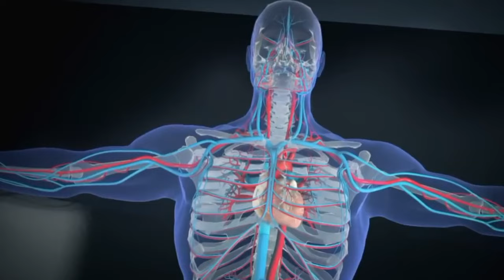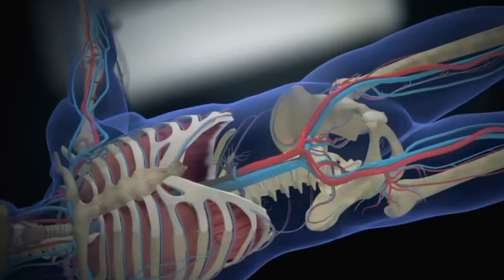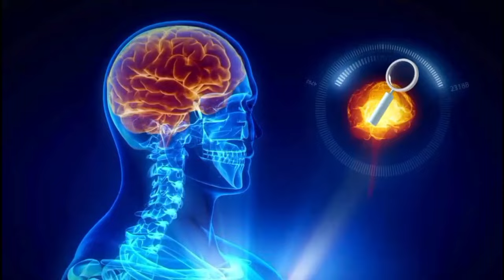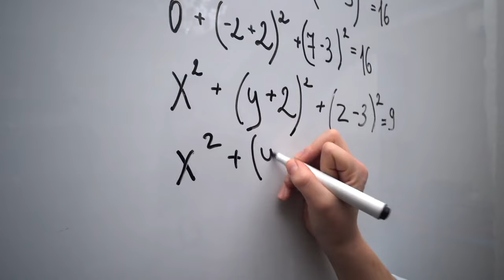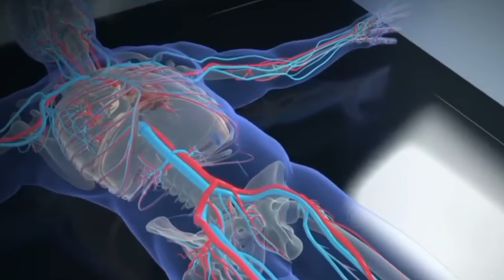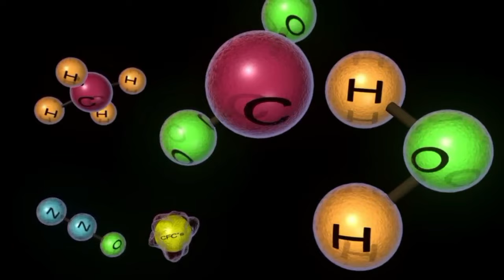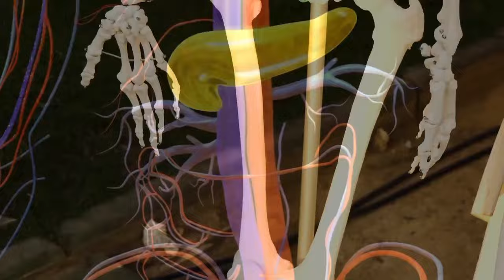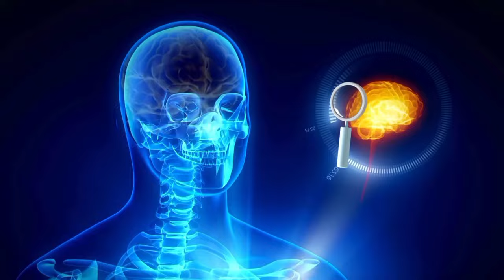Post Mortem Stages🔥Unlocking the Mystery: Exploring Post-Mortem Death Stages Revealed! 💀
Discover the intriguing world of post mortem death stages in our latest video. From the initial pallor mortis to the final stage of decomposition, explore the fascinating journey our bodies go through after death. Join us on a captivating journey as we uncover the secrets of post mortem stages in a visually stunning presentation. Gain a deeper insight into the natural process of decay and witness the profound transformations that our bodies undergo. Don't miss your chance to learn about the post mortem death stages that occur once life has passed. Tune in now and prepare to be amazed! post mortem Anatomystuff post mortem stages Anatomy # Health